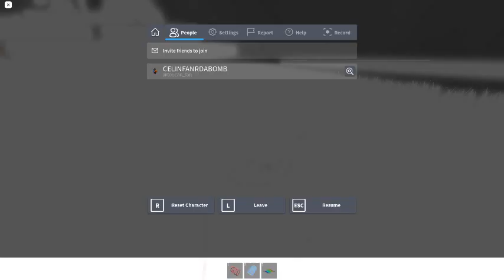Ceiling Fan 13375 In Toucan Fan's Haunted Fan Land